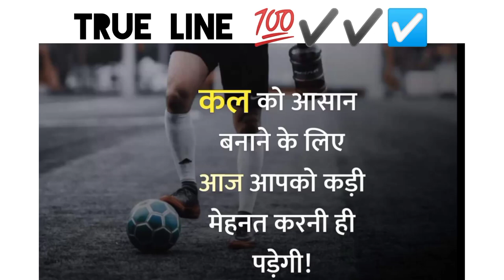True Line 💯✔️☑️ || Best motivational video status | life changing line | motivation #2022